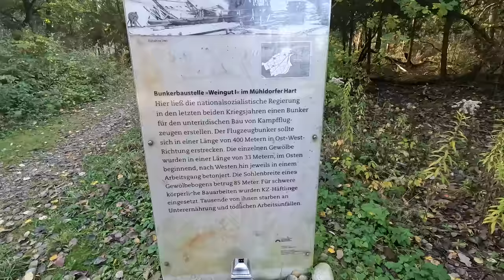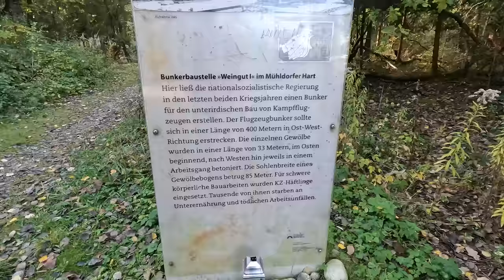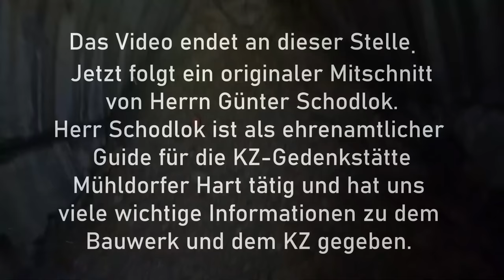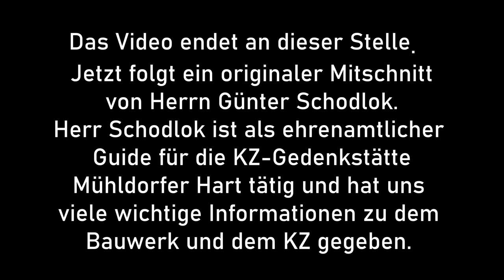Rüstungsbunker Weingut 1. Komplette Begehung. Teils unbekannte Abschnitte gefunden!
"Weingut I", auch bekannt als "Bunkergelände", war der Deckname für ein Projekt, das 1944 begonnen wurde, um einen halbunterirdischen Rüstungsbunker für die Produktion der Messerschmitt Me 262 zu errichten¹. Dieses Flugzeug war das erste in Serie gebaute Militärflugzeug mit Strahltriebwerken¹. Der Standort der geplanten Anlage war das Mühldorfer Hart im oberbayerischen Landkreis Mühldorf¹.

Die Anlage wurde nur zum Teil fertiggestellt und nie ihrem geplanten Zweck zugeführt¹. Die Me 262 wurde von der Kriegspropaganda der Nationalsozialisten als Wunderwaffe angepriesen¹. Als Reaktion auf die Invasion in der Normandie konzentrierten die Alliierten den Luftkrieg gegen Deutschland ab Anfang 1944 vor allem auf die Zerstörung der deutschen Luftwaffe¹.

Infolge dieser Angriffe, die der deutschen Flugzeugproduktion schwere Schäden zufügten, nahm die Produktionsquote enorm ab¹. Als Reaktion wurde im März 1944 der sogenannte Jägerstab gegründet. Seine Aufgabe war es, zur Aufrechterhaltung und Steigerung der Produktion von Jagdflugzeugen beizutragen¹.

Der Plan des Jägerstabes bestand darin, zum Schutz der Flugzeugindustrie, insbesondere der Herstellung der Messerschmitt Me 262, diese in verbunkerten Produktionsstätten unterzubringen¹. Der Plan war allerdings nicht gänzlich neu, ein ähnliches Vorhaben wurde bereits im Oktober 1943 angedacht, aber nicht realisiert¹.

Der neue Plan sah zunächst sechs Standorte vor, an denen (halb-)unterirdische Bunkerbauten entstehen sollten, ursprünglich auf einen Mindestumfang von je 600.000 bis 800.000 m² angelegt¹. Doch schon zwei Wochen später, in der Jägerstabssitzung vom 17. März 1944, war die Größe der Bauprojekte auf je 60.000 m² gesunken¹.

Auf Grund der Invasion der Alliierten im Juni 1944 konzentrierte man sich schließlich auf zwei Standorte in Oberbayern¹.